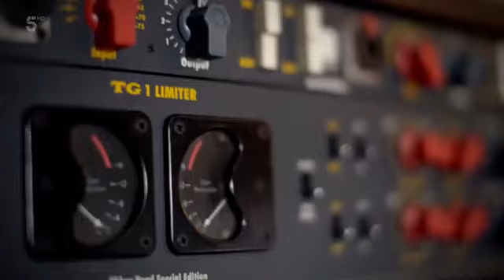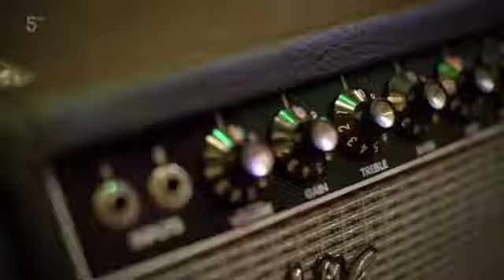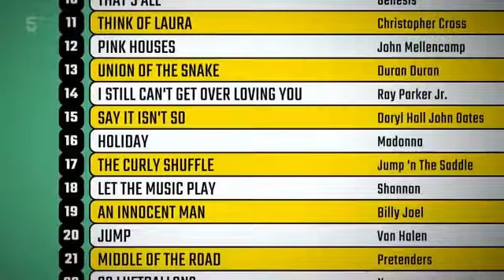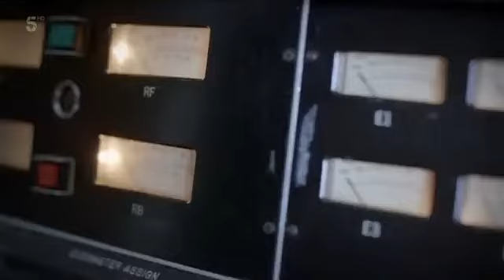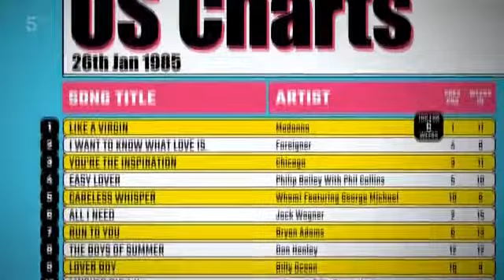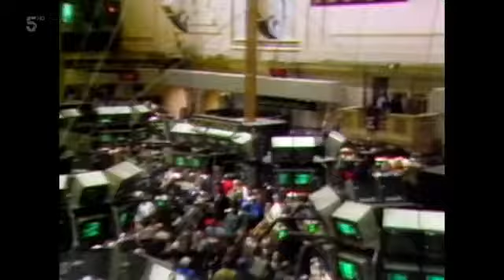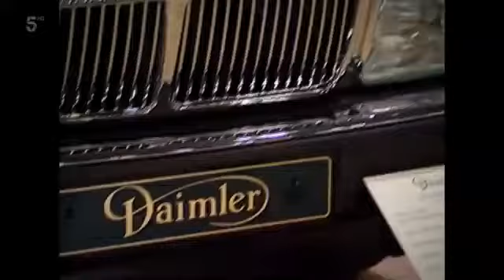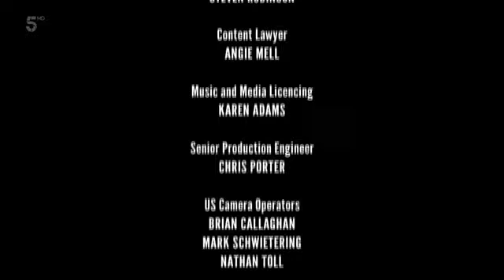Madonna - Secrets of Her Breakthrough Hits (Channel 5 Documentary)